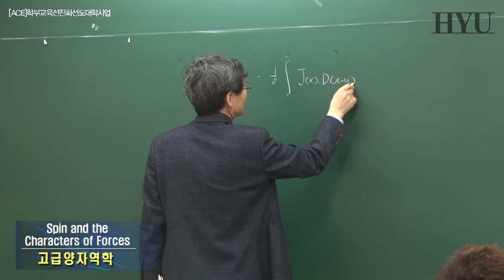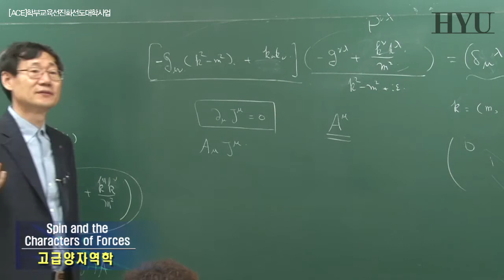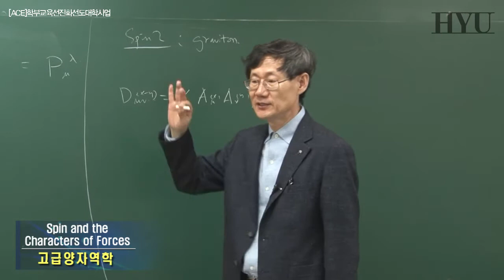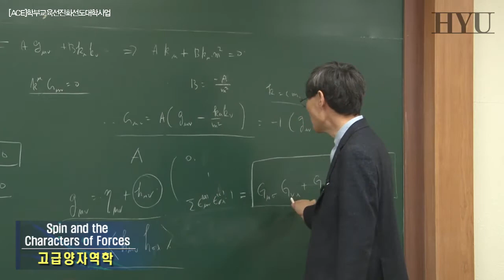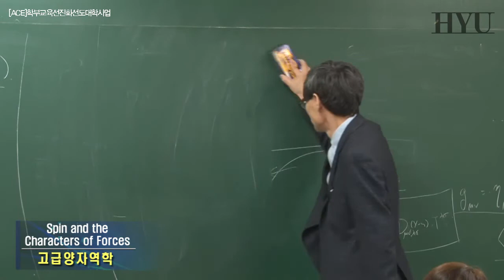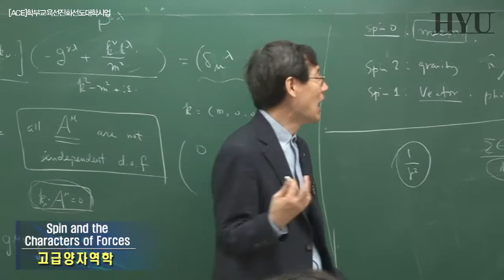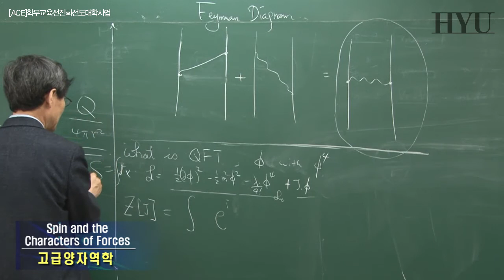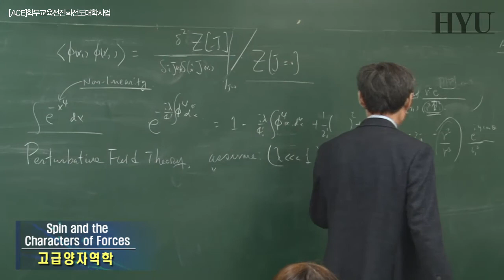20140317 고급양자역학 5강 Spin and the Characters of Forces